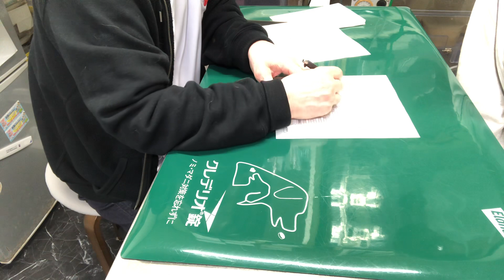①バセンジーのクロちゃんの血液検査の結果説明、低蛋白低アルブミン血症、低カルシウム血症他